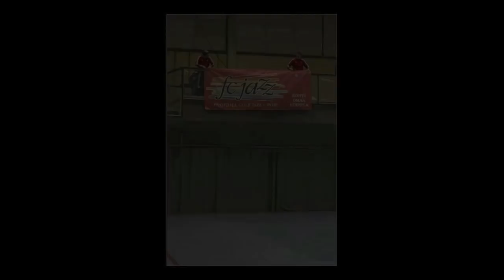FC Jazz-Ilves FS 23.02.2013 Futsal-Liiga kuvakollaasi